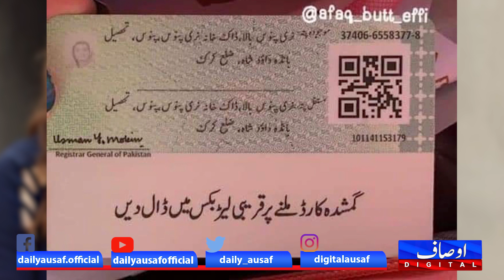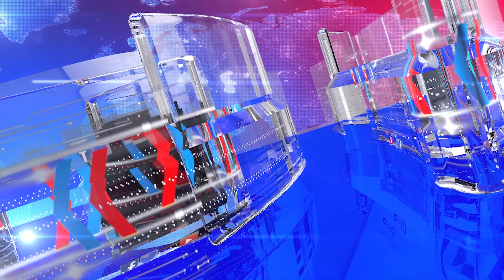Reality of TikTok Stars Hareem Shah & Sandal Khattak | Ausaf Digita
Reality of TikTok Stars Hareem Shah & Sandal Khattak | Ausaf Digital Officials